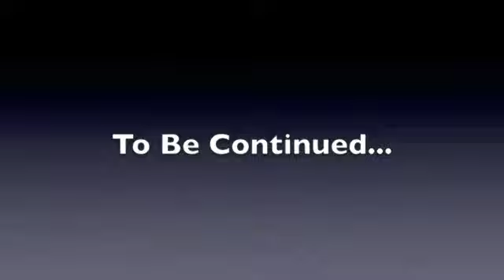Jason Mraz Live Part 3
Here is the first video I have with the good camera.Sorry if I sing a bit or the camera shakes a little but it was hard to focus on the camera. Here on this video I have Details in the Fabric, The Woman I Love, and When We Die...still more to come...enjoy